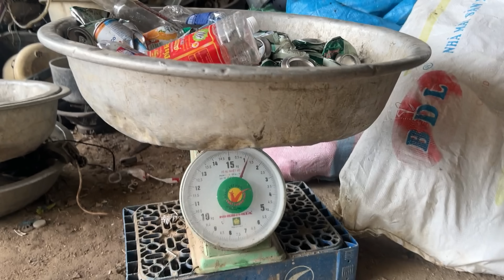Cutis Runs Car Collects Garbage Plastic Bottles Sell Buy fruit Feed Yen Nhi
Cutis sitting play and remembering that there are plastic bottles in the yard, smart cutis immediately thought of taking the car and run car  bring plastic bottles to sell.
He quickly collected the plastic bottles from the bag and put them in his car. The car is full of plastic bottles neatly arranged by the cutis, he starts the engine and runs to sell
On the way cutis saw a lot of discarded plastic bottles on the road, cutis smartly stopped the car and collected them all into his car
With the money sold from garbage collection, cutis plastic bottles went to the market and bought fruit for Yen Nhi. He returned home and shared the story with his mother and Yen Nhi. they are happy to see that cutis is so smart!. There's so much more to the Cutis ahead please for everyone to see!
Baby Monkey Cutis Daily Routine Of Wearing Diapers And Sleeping
Welcome to baby monkey cutis channel. cutis is my adopted monkey, he looks so adorable and cute like monkey abu, monkey zim, monkey kobi, monkey nui, monkey kako, baby monkey yoyo... looking forward to your love friend